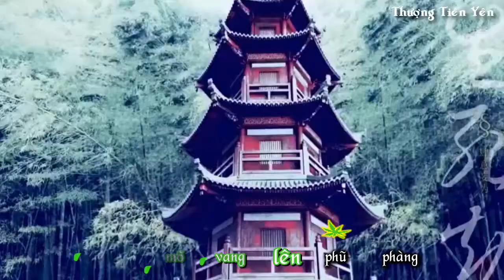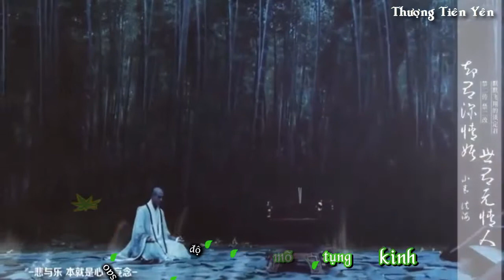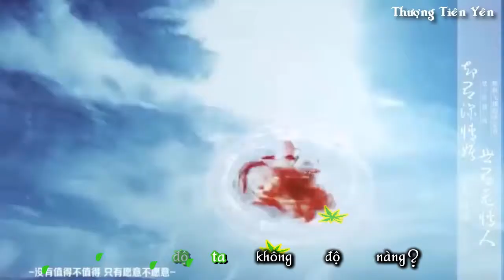Độ Ta Không Độ Nàng Remix [渡我不渡她] Do Ta Khong Do Nang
Phật ở trên kia cao quá
Mãi mãi không độ tới nàng
Vạn dặm tương tư vì ai
Tiếng mõ vang lên phũ phàng
Chùa này không thấy bóng nàng
Bồ đề chẳng muốn nở hoa
Dòng kinh còn lưu vạn chữ
Bỉ ngạn phủ lên mấy thu
Hồng trần hôm nay xa quá
Ái ố không thể giãi bày
Hỏi người ra đi vì đâu
Chắc chắn không thể quay đầu
Mộng này tan theo bóng phật
Trả lại người áo cà sa
Vì sao độ ta không độ nàng

Vì người hoa rơi hữu ý
Khiến nước chảy càng vô tình
Một thưở niên hoa hợp tan
Tiếng mõ xưa rối loạn
Bồ đề không nghe tiếng nàng
Hồng trần đã mấy độ hoa
Mắt còn vương màu máu
Hồng nhan chẳng trông thấy đâu?
Lại một tay ta gõ mõ
Phá nát cương thường biến họa
Vài độ xuân thu vừa qua
Có lẽ không còn thấy nàng
Hỏi phật ở trong kiếp này
Ngày ngày gõ mõ tụng kinh

Một thuở hoa niên hợp tan

Nguồn nhạc từ Phạm Thảo x Phạm Thành x HTrol
Nếu có vấn đề gì về bản quyền âm nhạc hay hình ảnh, xin vui lòng đừng vội thực hiện bất kỳ thao tác gì, hãy liên hệ với tôi theo email để gỡ bỏ video này. Xin chân thành cảm ơn!